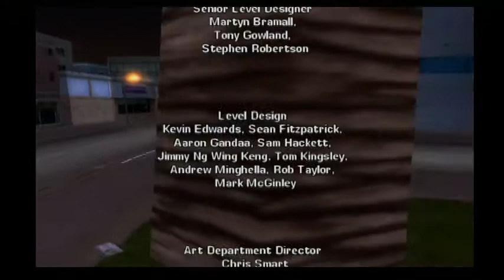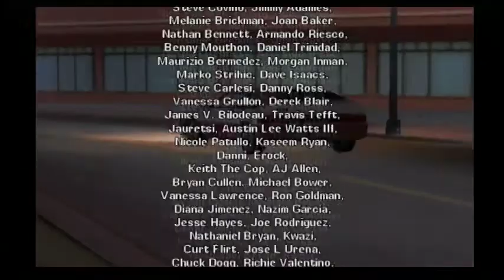The Countdown to GTA V Part 236: (GTA Vice City Stories Playthrough Ending)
Welcome fans and viewers to one of the biggest series I have undertaken, the Countdown to GTA V!  In this series, I will be playing EVERY single Grand Theft Auto game that has ever been released from start to finish.  In total, I will be playing roughly 11-12 Grand Theft Auto games. It's a huge undertaking, but I'm ready for the challenge!